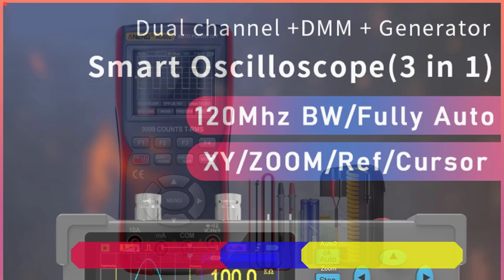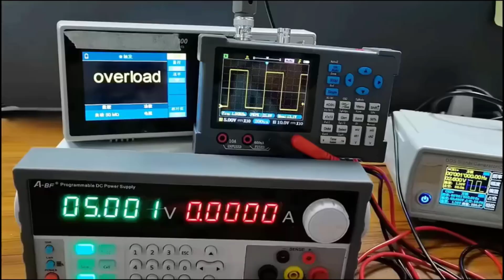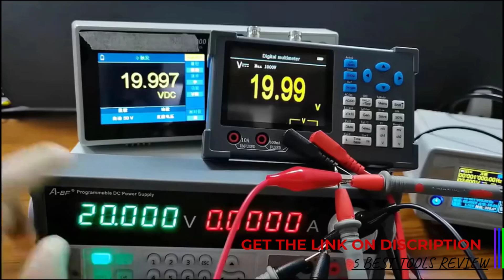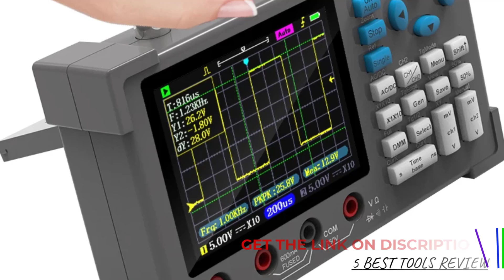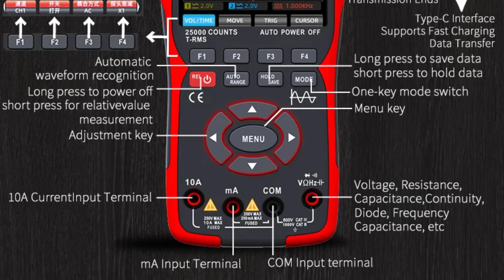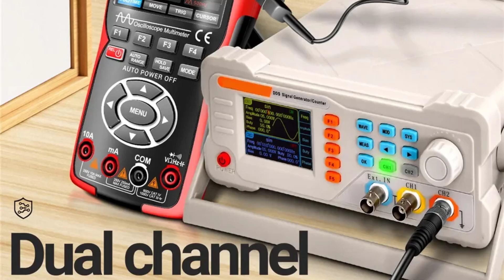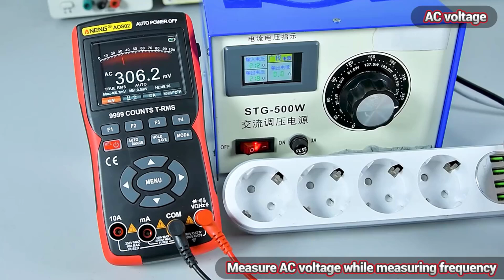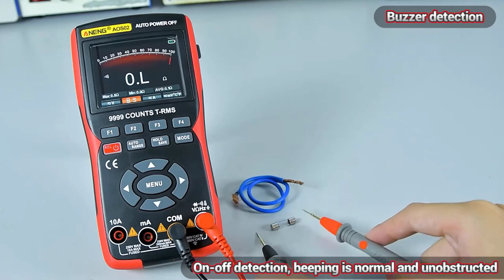Top 5 Best Digital Oscilloscope Multimeter 2024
Top 5 Best Digital Oscilloscope Multimeter 2024. In this video, we review the Top 5 Best Digital Oscilloscope Multimeter available in the market. Here are the Top 5 Best Digital Oscilloscope Multimeter.
❇️100 Best Digital Oscilloscope Multimeter

❇️ 5. Meterk DSO3D12 Digital Oscilloscope Multimeter

❇️ 4. ZEEWEII DSO3D12 Digital Oscilloscope Multimeter

❇️ 3. ZOYI ZT-703S Digital Oscilloscope Multimeter

❇️ 2. ANENG AOS03 Digital Oscilloscope Multimeter

❇️ 1. ANENG AOS02 Digital Oscilloscope Multimeter

⏱️TIMESTAMPS⏱️
0:00 Intro
0:55 Number 5:  Meterk DSO3D12 Digital Oscilloscope Multimeter
2:10 Number 4:  ZEEWEII DSO3D12 Digital Oscilloscope Multimeter
3:32 Number 3:  ZOYI ZT-703S Digital Oscilloscope Multimeter
4:46 Number 2:  ANENG AOS03 Digital Oscilloscope Multimeter
6:01 Number 1:  ANENG AOS02 Digital Oscilloscope Multimeter